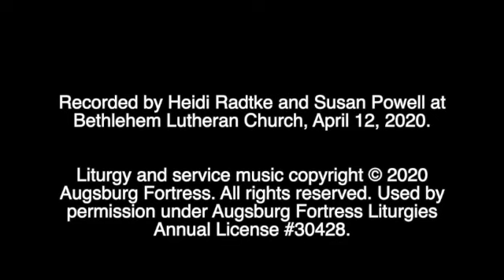Good Christian Friends, Rejoice and Sing!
Sending hymn for the second Sunday of Easter.

Recorded April 12, 2020 at Bethlehem Lutheran Church by Susan Powell and Heidi Radtke.

Permission to use the setting for saxophone is through ONE LICENSE, License A-702800.